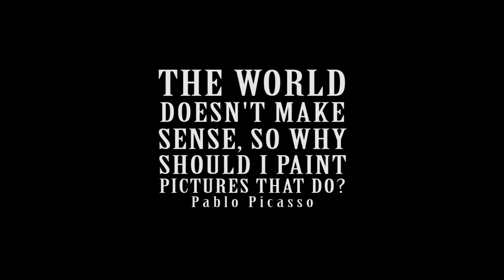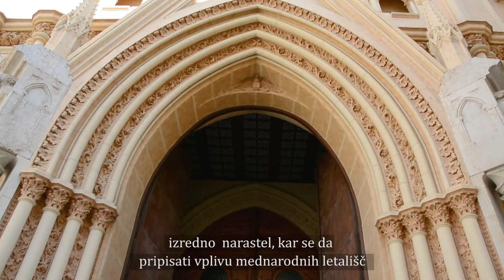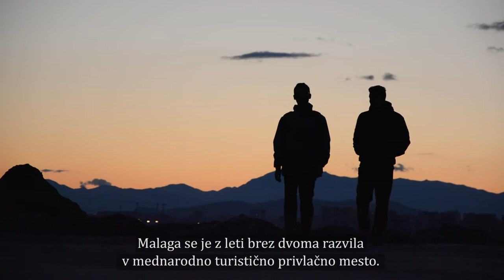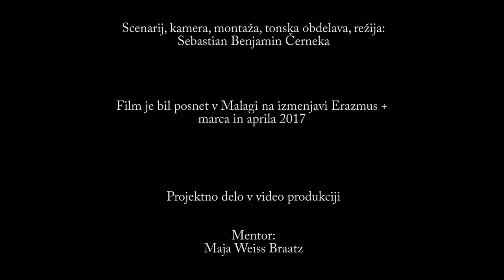Kratki dokumentarni film o mestu Malaga, diplomsko delo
Diplomsko delo Černeka Sebastian Benjamin
Produkcija: Ekonomska šola Novo mesto, Višja strokovna šola in Sebastian Benjamin Černeka